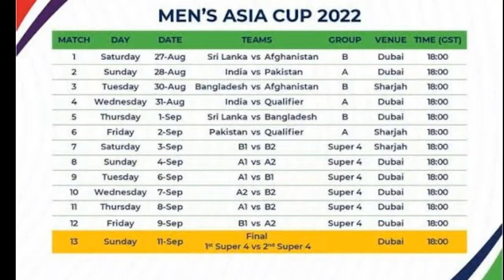Asia cup 2022 Announced Schedule.Start 27/08/2022.